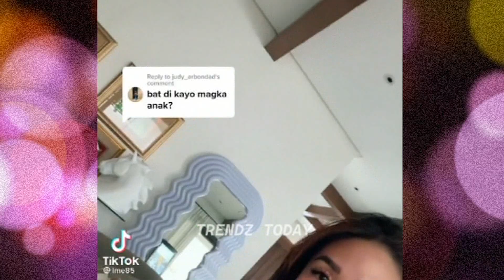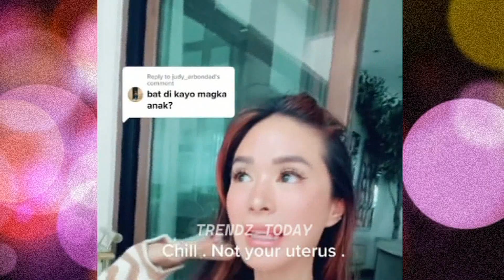BUONG DETALYE ng PAG-AMIN ni Heart Evangelista kung BAKIT WALA SILANG Anak ni Chiz Escudero!!